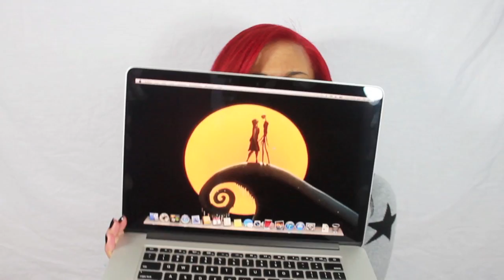New Year, New Drew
New things are coming!
↓ OPEN FOR MORE INFO ↓

FOLLOW ME »

MUSIC »

DSLR → Canon T3